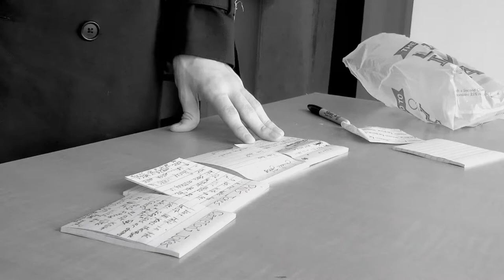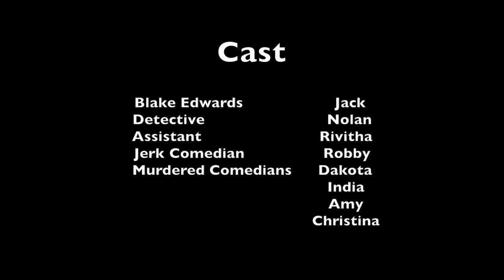Team 11 - Blake Edwards Kills It! On Stage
Created in one week by students ages 11-17 as part of Camp Flix at Oglethorpe University.